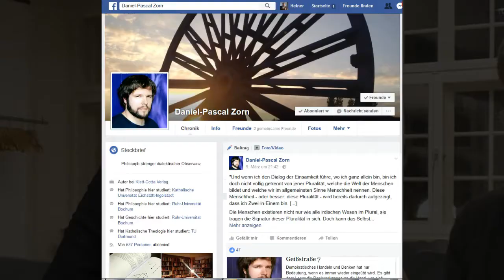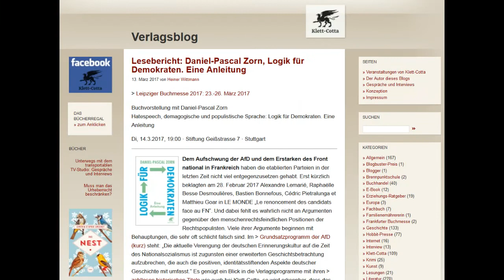Daniel-Pascal Zorn, 14.3.2017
Daniel-Pascal Zorn spricht über Logik für Demokraten
Aufgezeichnet von Hener Wittmann für den Blog von Klett-Cotta